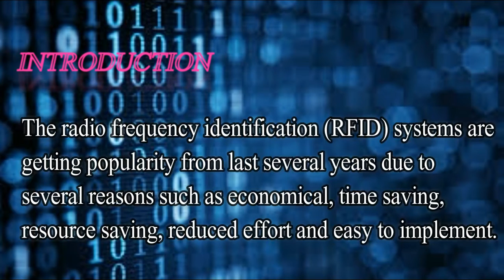The Proposed Implementation of RFID based Attendance System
ABSTRACT

Recent trends in Information and Communication Technology (ICT) embrace several smartphone applications in a variety of educational and industrial domains in the last several years. This research focuses to solve one of the promising problems of an educational domain to take attendance smartly using the Radio Frequency Identification (RFID) system. Current attendance system in King Abdul-Aziz University (KAU) Saudi Arabia is partly solving the attendance problem. There are several problems in the existing attendance systems such as time-consuming, the chance of mistakes, truancy issues, no contact with parent/guardian and not efficient because of roll call as taking manual attendance. The proposed RFID based attendance system will provide robust, secure and automatic attendance. The proposed system will use modern technology and support to institutions and parents to deal with most of the problems of existing attendance systems. There are several other benefits of RFID based system such as web-based and mobile interfaces, daily absent report, an automatic SMS alert to parent/guardian, reduce administrative work, improve the ratio of attendance, economical and highly efficient. The case study method will be used as a research design. The proposed system is developed and tested in KAU Saudi Arabia. The proposed system will have both web and mobile interfaces. The web interface will need the Internet to access the proposed system and the mobile interface will use the Android platform for the testing scenarios. The user will access the system to generate customized reports to review the status of students for a particular course. It is anticipated that the proposed system will significantly improve students’ monitoring mechanisms hence enabling both parents and teachers in making appropriate decisions.

Radio frequency identification, case study, smart attendance system, educational domain, Scrum methodology